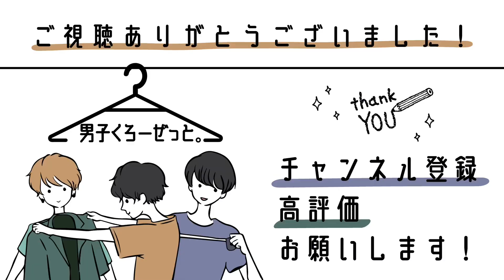【トレンド】この秋買っておくべき!周りと差がつくアイテム7選!!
今日の動画はこの秋買っておけば周りと差がつくトレンドアイテム7選を紹介します！
昨年もこのテーマで動画を出しましたが、1年とは早いものですしトレンドの流れも早いです。。去年と同じアイテムを選んでいるようだと少し遅れている感も否めなくなっちゃう場合も…！？
そこで今日の動画で今年間違いなく流行るであろうアイテムを把握してきたるクリスマスに備えてモテまくっちゃいましょう♪

● ヘアセットやメンズメイク専門チャンネルはこちら！

●目次
0:00 オープニング
0:54 1.ジャガードのニット
1:54 2.パープルのアイテム
3:52 3.カーゴパンツ
5:20 4.ユーティリティジャケット
7:00 マキシ丈のコート
8:02 デニム
10:09 パファーのアイテム
11:37 エンディング

●めんくろ。のおすすめ動画

【イチ推し】UNIQLOのユーティリティショートブルゾンがマジでユーティリティ！

●めんくろ。のInstagram

・しんや
身長 170cm
体重 55kg
特徴:首長め/肩幅狭め

・けい
身長 168cm
体重 58kg
特徴:筋肉質/肩幅広め/色黒

・ゆっきー
身長 171cm
体重 53kg
特徴:痩せ型/色白